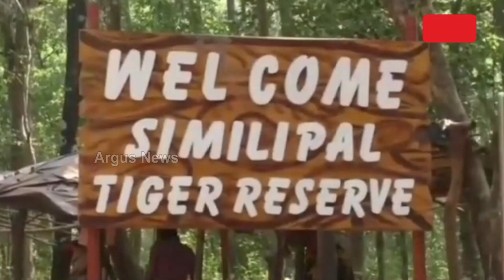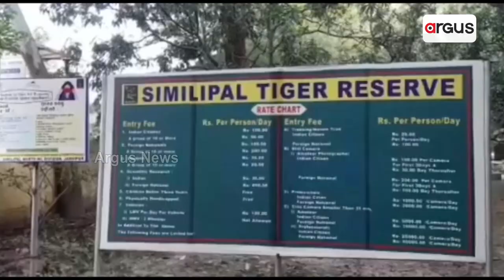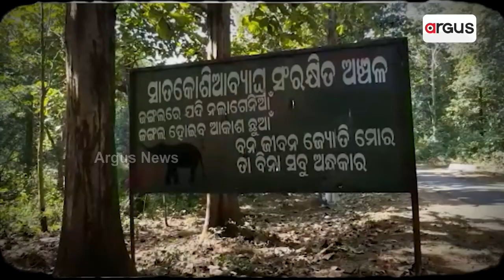Tiger Population In Similipal Rising; Discussions Regarding Black Tiger